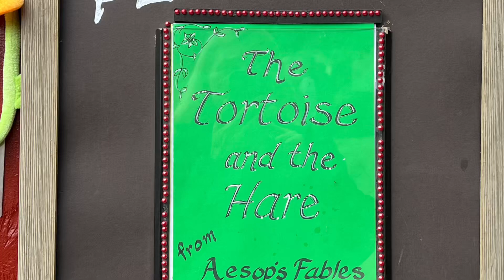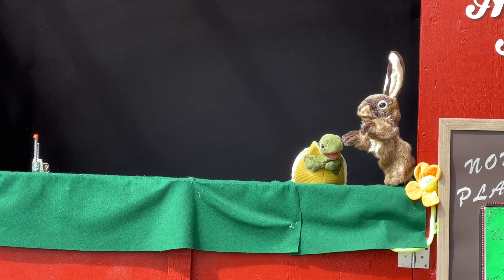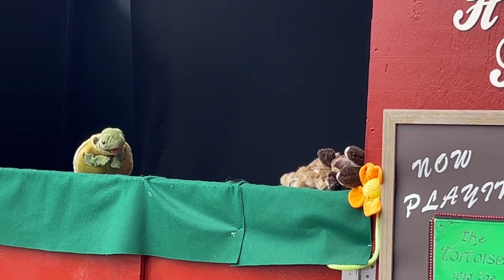“The Tortoise and the Hare” puppet show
Puppet show of the famous story from Aesop’s Fables.

Second Saturdays at the Agricultural History Project had a special Easter theme today, with the Easter bunny and an egg hunt. Among the free activities at the Santa Cruz County Fairgrounds were, hayrides, puppet shows, live animals and blacksmith demonstrations.  Today, there were more than 900 in attendance for the monthly event, held 11am-3pm.  ( Photos and videos by Karen T. Borchers ©️)